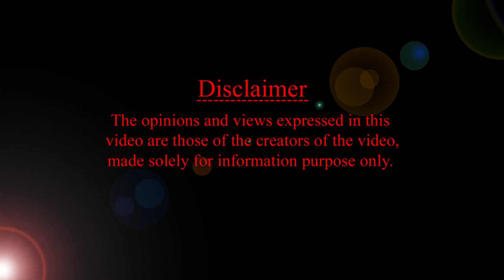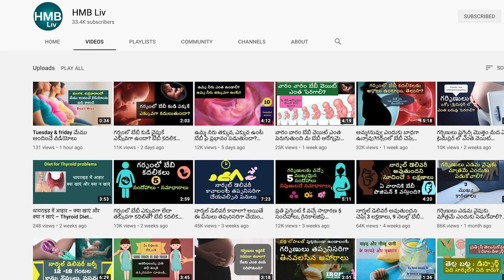బేబీ కి తల్లి పాలు సరిపోతున్నాయా తెలుసుకోండి ఇలా!| Breastfeeding tips| HMB Liv PREGNANCY & CHILDCARE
ప్రెగ్నెన్సీ & పిల్లల ఆరోగ్య సంబంధ A - Z ఇన్ఫర్మేషన్  ఇస్తున్న ఏకైక ఛానెల్ HMB Liv ప్రతి వారం మేము అందిస్తున్న సరి కొత్త వీడియోస్  మిస్ కాకుండా చూడండి. మీ సందేహాలను మాకు ఈమెయిల్ ద్వారా పంపించండి.

పాలు సరి పోతున్నాయా తెలుసుకోండి ఇలా!| Breastfeeding tips| HMB Liv PREGNANCY & CHILD CARE Channel Exclusive

ప్రోడక్ట్ రికమండేషన్

HMBLiv releases educative and information healthcare videos Tri-weekly - Mondays, Wednesdays & Fridays

Talli recommendations